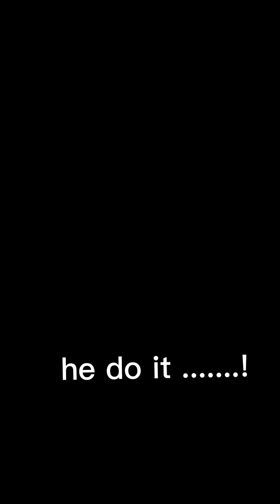best example of never give up ....!❤️